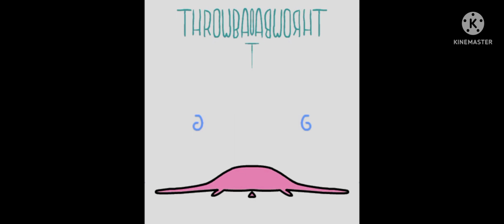(rq) apatosaurus kinemaster logo 🥰 effects sponsored preview 2431